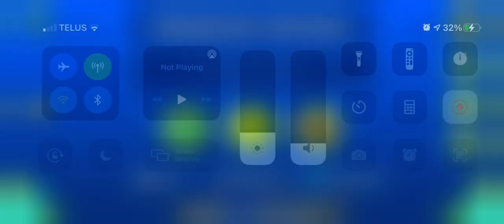Fingerdash swag route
Came out of nowhere I did it so fast but gg